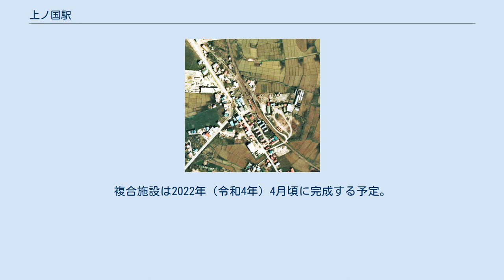上ノ国駅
上ノ国駅（かみのくにえき）は、北海道檜山郡上ノ国町大留（おおどめ）にあった北海道旅客鉄道（JR北海道）江差線の駅である。
かつては急行「えさし」の停車駅だった。
電報略号はカニ。
 上ノ国町の中心駅であった。
国鉄末期までは駅員が配置されていたものの、その後簡易委託駅となり、廃止時には江差駅が管理する無人駅であった。
 1988年（昭和63年）2月1日のJR松前線の廃止後、北海道最西端の駅となっていたが、当駅廃止に伴いその座を鷲ノ巣駅に譲った。
 1976年の上ノ国駅と周囲約500m範囲。
上が江差方面。
島状だが駅裏片側使用の単式ホーム1面1線で、駅舎とホーム間に駅舎横の江差側に設けられた貨物ホームを利用する貨物積卸線が敷かれており、無蓋車が1輌留置されている。
また駅裏にはもう1線貨物線が敷かれ、これも江差方に高床の貨物ホームを有していて、写真では3輌の無蓋車が留置されている。
このホームには無蓋車専用積込み用のスロープも設けられていた。
駅舎から島状の単式ホームまでは構内踏切があったが、この高床ホームへは乗降客のための構内踏切などの連絡設備は一切設けられていない。
この駅裏の貨物ホームを外れた先にDCが1輌留置されている。
国土交通省 国土地理院 地図・空中写真閲覧サービスの空中写真を基に作成 廃止時点では片面ホーム1面1線をもつ地上駅で、列車の交換はできなかった。
駅舎は商工会を併設した日本家屋風の2階建てであった。
駅裏側には石崎の鉱業所から運搬されたマンガン鉱石積込用貨物ホームが残されていた。
 商工会が併設されていたためしばらく旧駅舎は残存していたが、大留地区に建設を予定している複合施設建設に伴い、商工会は2021年（令和3年）4月14日に事務所を移転し、旧駅舎は解体されることになった。
複合施設は2022年（令和4年）4月頃に完成する予定。